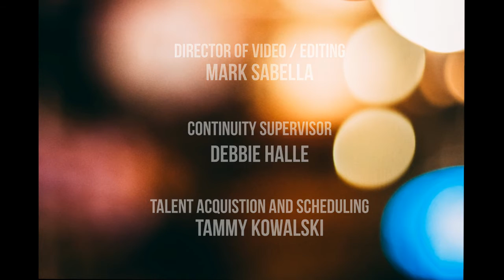#155 – Perseverance and Persistence – The Making of a Successful Songwriter Jack Willaims Video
Growing up in his own words, “he had a bizarre childhood,” Jack Williams enlisted in the Marines, wanting to impress his dad, and became a member of Force Recon. Just before going to Vietnam, knowing he probably wouldn’t return if he did, his commanding officer called him into his office and informed him that due to a paperwork snafu, he wound up getting orders to ship out to Hawaii, where he wound up playing in a band while stationed there. While there, he began writing songs and decided that although he wasn’t sure about the songwriting aspect of things, he wanted to play music, which he wanted to do for a living.

Upon meeting backstage with Peter Gabriel at a Genesis concert, Jack understood what it took to write a song. He became a Sous Chef at a restaurant in Atlanta, and one day while heading to work, he passed a hotel where the rock band “The Who” was staying. Taking a chance, he pulled over, got out of the car, and asked if he could pitch a song to Roger Daltry. Although he didn’t get to meet Daltry at that time, he wound up being a part of the tour as a Roadie and spent the next 5 months on the road with the band before he finally had an opportunity to meet Roger and Pete Townsend.

Upon finishing his time with the members of The Who, he once again was allowed to meet another Woodstock legend by being “invited” to meet with Richie Havens after knocking on his hotel room all night. Moving to New York, Richie helped get Jack into the doors of such record label industry leaders, including Clive Davis and Ahmet Ertegun. A single songwriting deal with Clive Davis led him to performances, and kudos from the likes Dave Mason, Ronnie Van Zandt from Lynyrd Skynyrd, and members of heavy metal band Uriah Heep who Jack went on to write with (and the only outside songwriter ever to get a song recorded on a Uriah Heep album). In addition, he spent time with the likes of Jimmy Page, Alvin Lee, Jethro Tull while in England and honed his songwriting skills. Coming back to the states, he originally was going to connect with the guys from Skynyrd, but that didn't happen due to the unfortunate plane crash that took their lives. He was, however, able to get to work with Greg Allman and Dickie Betts from Allman Brothers fame, with Dickie producing Jack’s next project.

And then there’s his time with actor and singer Kevin Costner. Jack shares his thoughts on what it’s like to work with this Hollywood legend and find just the right song for radio.

He’s now in the studio working on his solo project. When asked how that was going, he stated that “I reached in and found all the truth I could find.”

You’d be hard-pressed to find a life, a career, or a body of work quite like that of singer/songwriter/composer H. Jack Williams.

The Business Side of Music ™

Co-Produced and Hosted (by the guy who has a face for podcasting): Bob Bender
Co-Producer, Creator, and Technical Advisor (the man behind the curtain): Tom Sabella
Director of Video and Continuity (the brains of the entire operation): Deborah Halle
Editor (the “ums’ and “aahs’ removal guy who makes us sound good): Mark Sabella
Talent Acquisition and Scheduling (the one who keeps us on track) Tammy Kowalski
All Around Problem Solver and keeper of the key to the vault: Connie Ribas
Recorded at: The Bunker in Franklin, TN (except during the Covid 19 pandemic, then it’s pretty much done VIA Skype or over the phone, with the exception for those fearless enough to come to Bob Bender’s living room… and there are a few).
Mixed and Mastered at Music Dog Studios in Nashville, TN
Production Sound Design: Keith Stark
Voice Over and Promo: Lisa Fuson
Join our mailing list for show announcements, career advice, industry discounts, free gifts, and more.  Like Free
Special Thanks to Tom Sabella and Traci Snow for producing and hosting over 100 episodes of the original “Business Side of Music” podcast and trusting us to carry on their legacy.
For our disclaimer and all its details, please click on the applicable link on our website.

The music provided for this episode is from:

Artist: Jack Williams
Single: Got Me Down
Composer: H. Jack William

Artist: Jack Williams
Single: Running On
Composer: H. Jack Williams